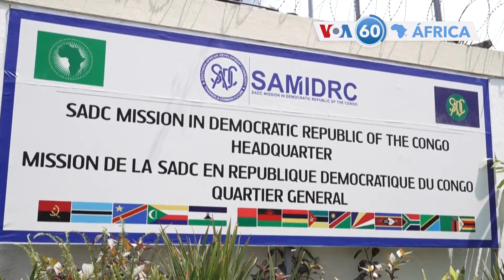Manchetes africanas: Senegal - O candidato presidencial Khalifa Sall faz campanha eleitoral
O Conselho de Segurança das Nações Unidas impôs sanções a seis pessoas pelas suas atividades desestabilizadoras na República Democrática do Congo.

Senegal: O candidato presidencial Khalifa Sall fez campanha com os seus apoiantes em Dakar, apesar de não saber quando serão realizadas as eleições.

África do Sul: Defensores dos direitos dos animais  exigem a proibição da exportação de animais vivos.